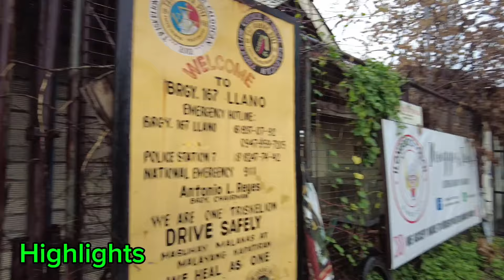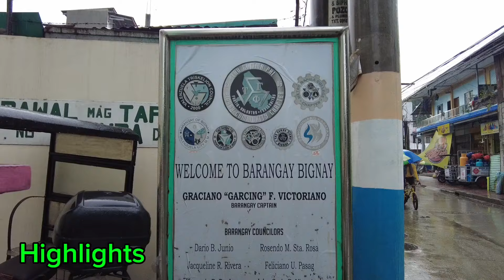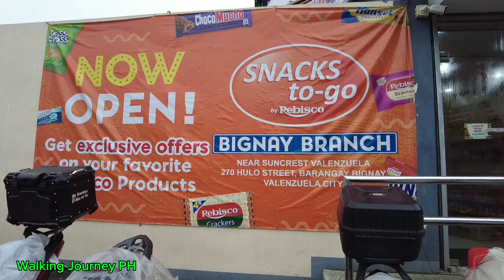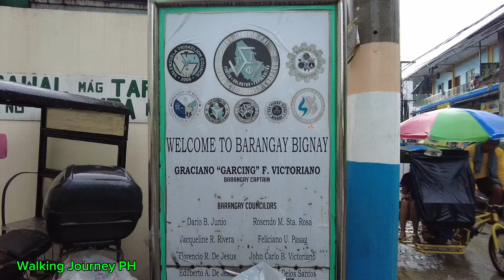Non Stop Light Rain Afternoon Walk from Brgy 167 Llano Caloocan to Brgy Bignay Val.Philippines [4K]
No stop Light Rain Walk from Brgy 167 Llano to Brgy Bignay Valenzuela City .Metro Manila Philippines.

Brgy 167.
Brgy Bignay.